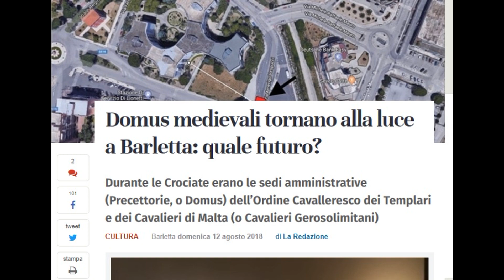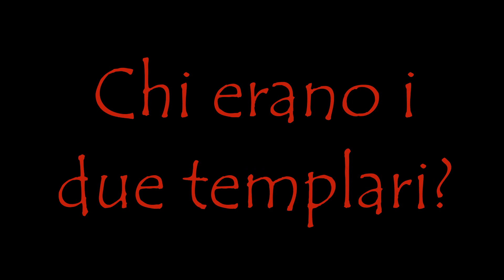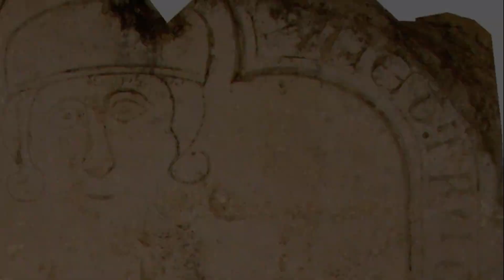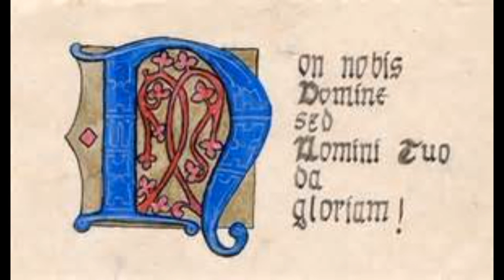Templari: eccezionale scoperta a Barletta (ENG captions)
Una straordinaria scoperta archeologica avvenuta per caso negli anni '70 del secolo scorso a Barletta ha consentito il recupero delle uniche lastre tombali raffiguranti templari in Italia; nel mondo se ne contano non più di 5-6! Esse ci restituiscono l'immagine a grandezza naturale di due dei maestri della casa madre del meridione d'Italia. Ma chi erano questi due personaggi? In questo video esaminiamo i dettagli della scoperta , analizzando le peculiarità epigrafiche ed iconografiche di questa straordinaria scoperta.